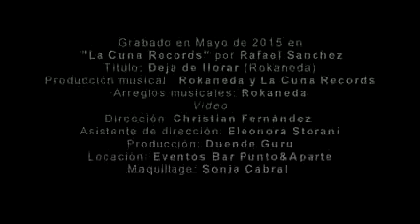Deja de llorar LA FARRUKA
es lo mas